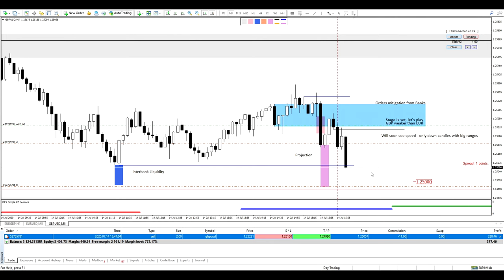GU Short | Breaker Framework | #053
Every week, every day and it won't stop.